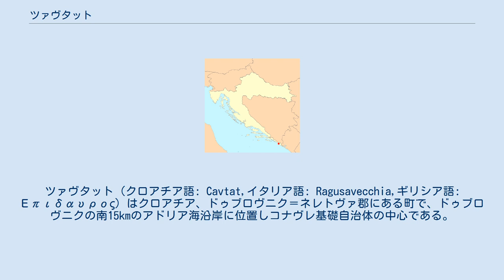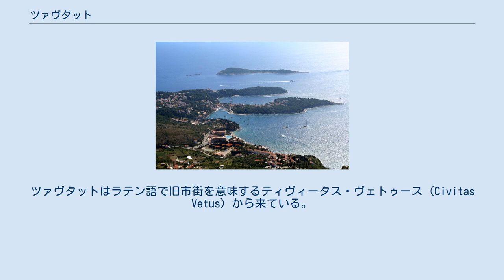ツァヴタット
ドゥブロヴニク＝ネレトヴァ郡
ツァヴタット（クロアチア語: Cavtat,イタリア語: Ragusavecchia,ギリシア語: Επιδαυρος）はクロアチア、ドゥブロヴニク＝ネレトヴァ郡にある町で、ドゥブロヴニクの南15kmのアドリア海沿岸に位置しコナヴレ基礎自治体の中心である。
 ツァヴタットはクロアチアにある町の中でも長い歴史がある場所である。
原型は紀元前6世紀にギリシャ人たちによってエプダウロスと呼ばれる都市が築かれた時に遡る。
エピダウロスの名はペロポネソス半島のアスクレーピオスを守護神とするエピダウロスにも見られる 。
周辺部にはイリュリア人たちが住んでおり、ツァヴタットのことをザプタル（Zaptal）と呼んでいた。
 エプダウロスの名が変わったのは紀元前228年にローマ帝国の支配下になってからである。
東ローマ帝国ユスティニアヌス王朝第二代皇帝であるユスティニアヌス1世はゴート戦役時、戦艦を送り込み町を占拠した。
7世紀に入るとアヴァールやスラヴ人により略奪や破壊に見舞われる。
 中世、町はラグーサ・ベッキーア（Ragusa-Vecchia）として再建されている 。
暫くして、近隣の強大なラグーサ共和国の影響下に入った。
今日のクロアチア語での町の名となっているツァヴタットは古くからの由来とドゥブロブニクとの関係を表している。
ツァヴタットはラテン語で旧市街を意味するティヴィータス・ヴェトゥース（Civitas Vetus）から来ている。
現代のツァヴタットは著名な観光地として多くのホテルやプライベートホーム、貸しアパートや貸し部屋が立地する他、海沿いにはレストランやショップが林立している。
フェリーによって近隣のムリニやドゥブロヴニクとも結ばれている。